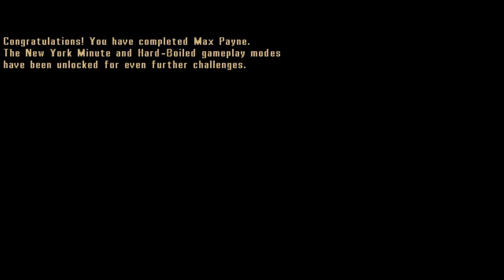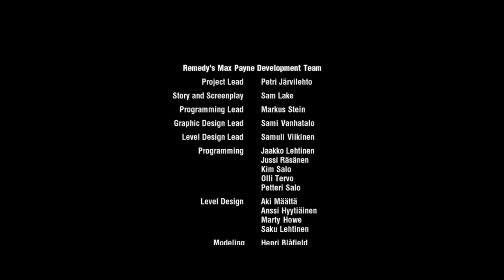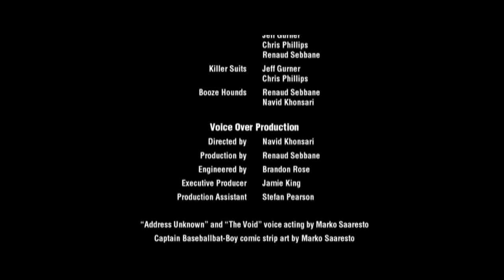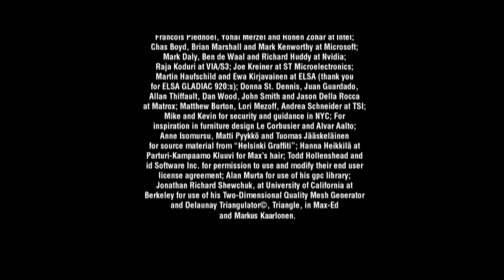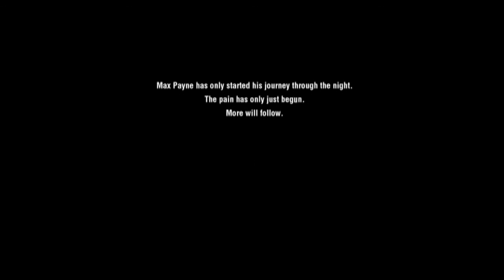Max Payne Ep 23